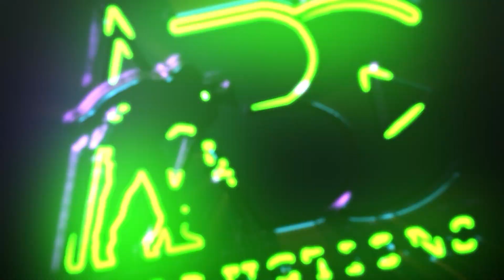Eng Wassim Adlouni CEO, Board Member at Al Ajmi Engineering Consultants